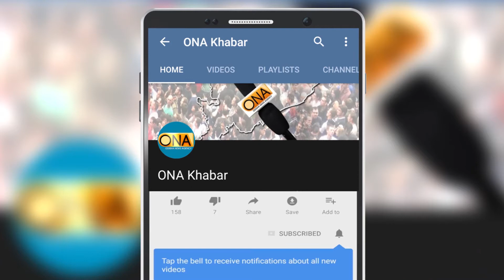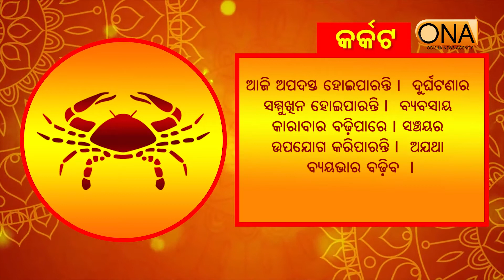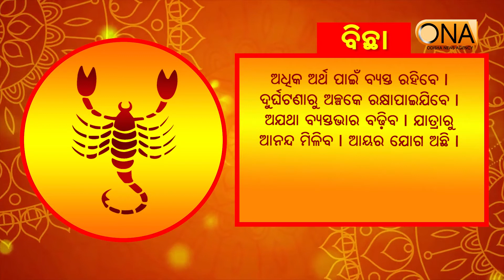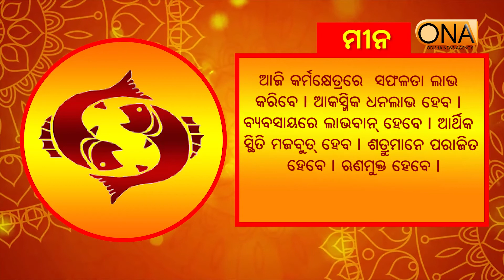ଆଜିର ଦିନଟି ଆପଣଙ୍କର କେମିତି କଟିବ ଆସନ୍ତୁ ଜାଣିବା // Today's Horoscope || 19th Aug 2021 || ONA KHABAR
ଆଜିର ଦିନଟି ଆପଣଙ୍କର କେମିତି କଟିବ ଆସନ୍ତୁ ଜାଣିବା // Today's Horoscope ||